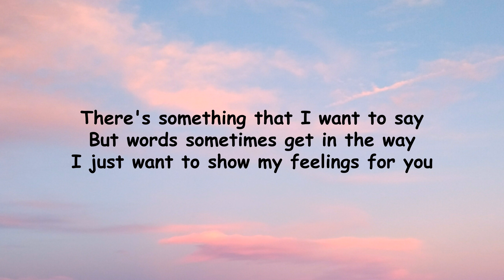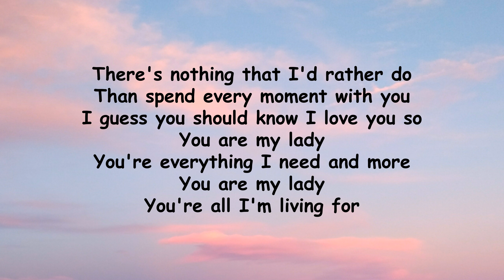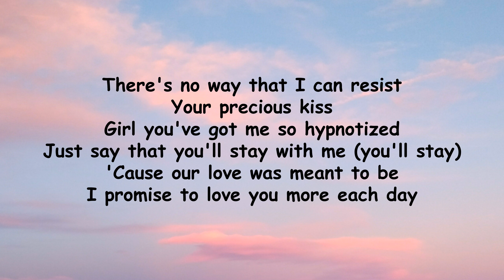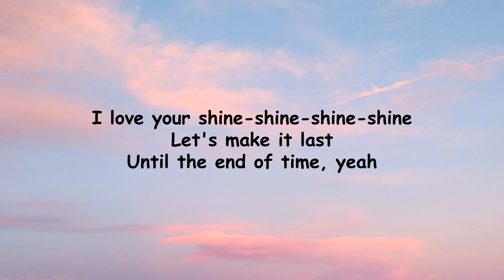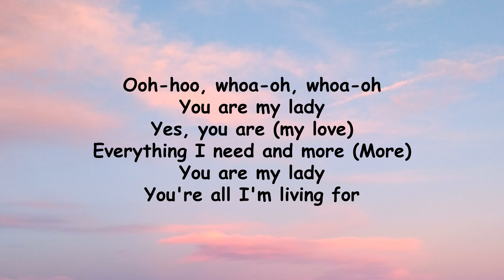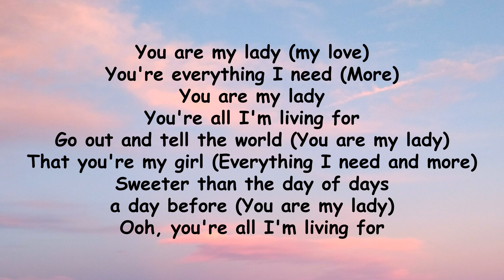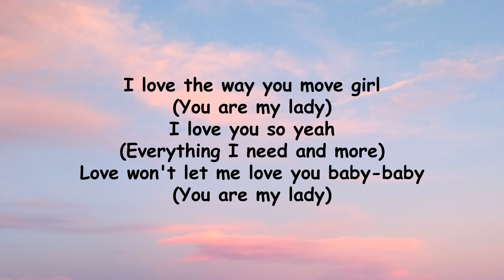You Are My Lady by Freddie Jackson (Lyrics)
You Are My Lady is a single on the album, Anthology.